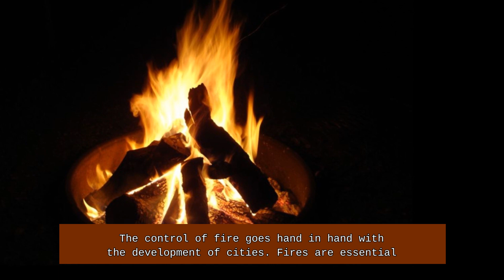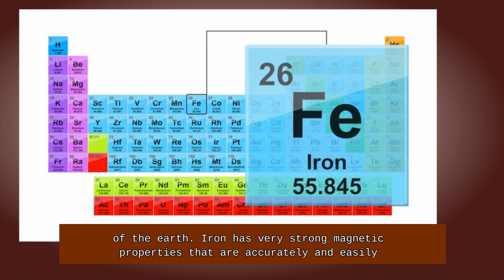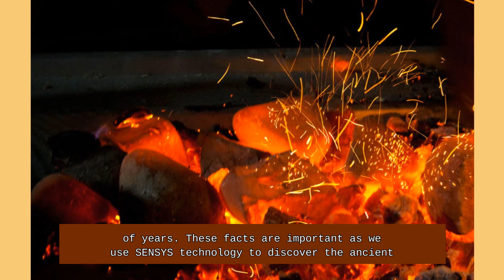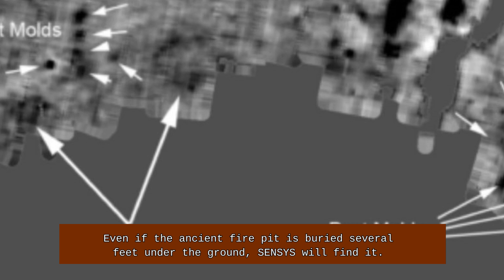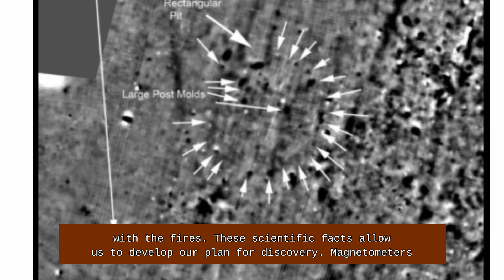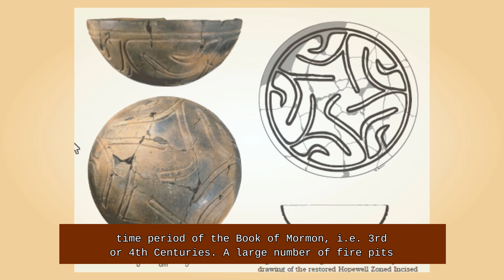The Fires of Zarahemla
What do we know about pre-industrial populations?

(1) 50% of the population is under the age of 15.

(2) The genders in the total population pyramid over the age of 15 are about 30% women and 20% men.

(3) 10% of the population is available for active participation in an army.

In AD 322 there were more than 30,000 Nephites in battle in the borders of Zarahemla by the Sidon River. Using 30,000 as the only indicator of population, we think that it is reasonable to estimate that there were in and around the Land of Zarahemla 30,000 x 10 = 300,000 people.

As far as the research for the Zarahemla goes, we offer these points of reference:

(1) Zarahemla was the largest city in North America.

(2) Zarahemla had a population of about 100,000.  That would mean that in AD 322 the city was larger than London.

(3) There was one fire pit for every 10 people.  The city of Zarahemla in AD 322 had an estimated 10,000 fire pits.

(4) Of all the sub-terrain archaeological artifacts that SENSYS can identify, nothing is more easily identified than fire pits.  This is because the heat of these ancient fires altered the magnetic properties of the soils and rocks that were next to the pits.

(5) In our first SENSYS scans, we look for the densities of fire pits.  We estimate that the center of Zarahemla had about 200 acres.  The concentration of the population into an area of 200 acres was influenced by the simple advantages coming from being able to walk from one activity to another as well as the concentration and the effectiveness of defensive measures for small areas.

(6) The plan is to scan 3,000 acres of fields from November to December.  We will start with the scanning of 2,000 acres that are in close proximity to Wayne's proposed temple site.  We will then select 1,000 acres elsewhere on the basis of existing earthworks and berms.

(7) When we discover from the magnetic scanning high concentrations of fire pits, we will conclude that we are over the area of the ancient city.  In these areas, we will increase our analysis of looking for the locations of buildings, roads, and defensive works.

(8) The last stage of this research will be C-14 radiocarbon dating of materials that are associated with the fire pits or building materials close to the fire pits.  We expect that the readings will confirm dates that are from the 3rd and 4th Centuries.

(9) With a high concentration of fire pits and confirming radiocarbon dates, we will claim that we have found the location for the Lost City of Zarahemla.